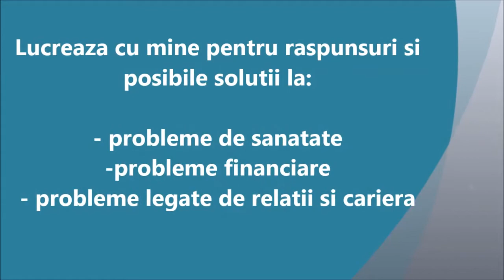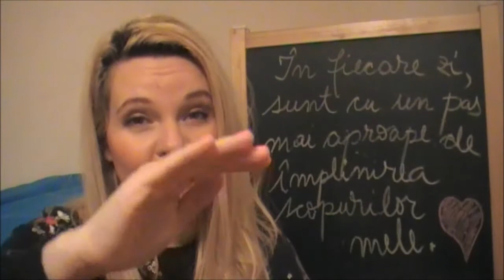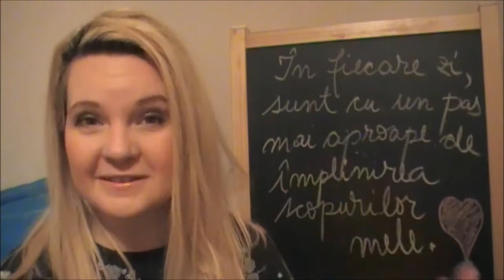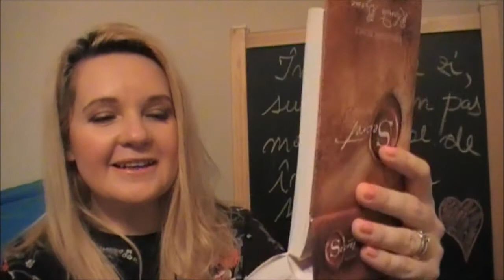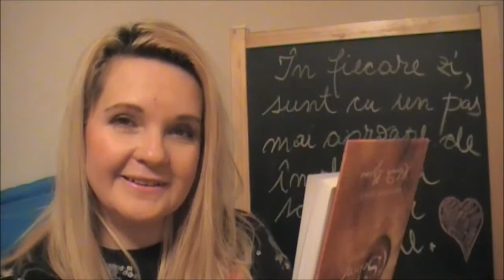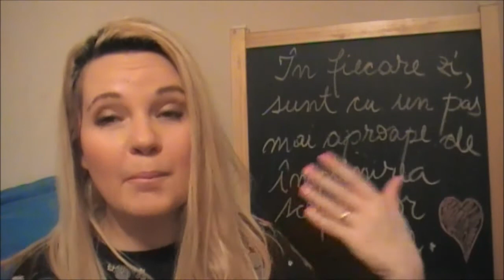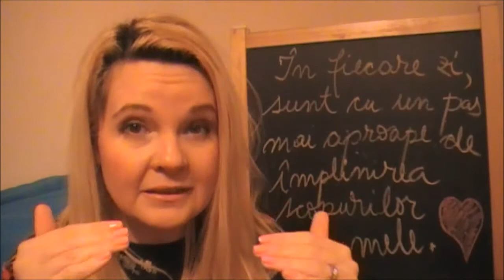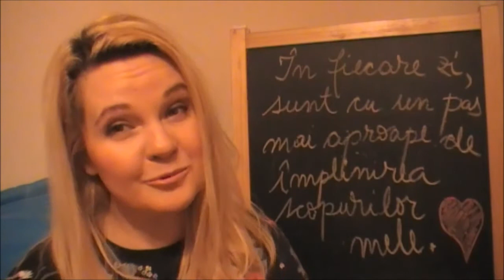CAND INCETAM SA MAI TRAIM